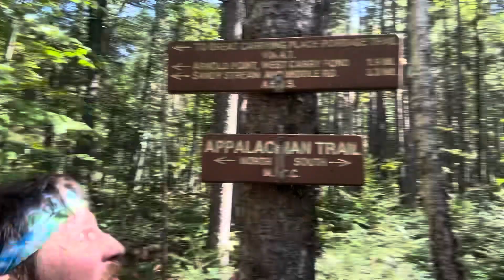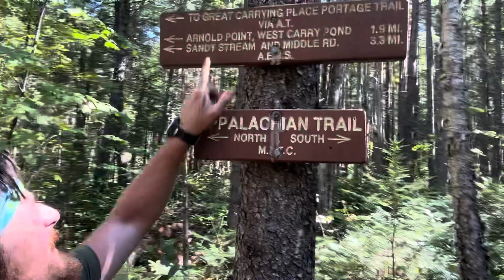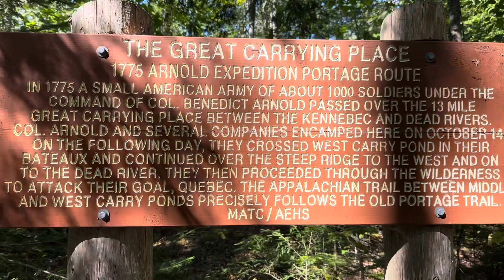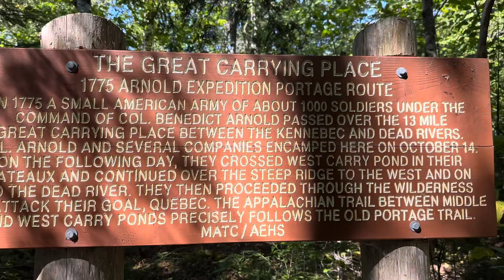Benedict Arnold, Day 210 on the Appalachian Trail